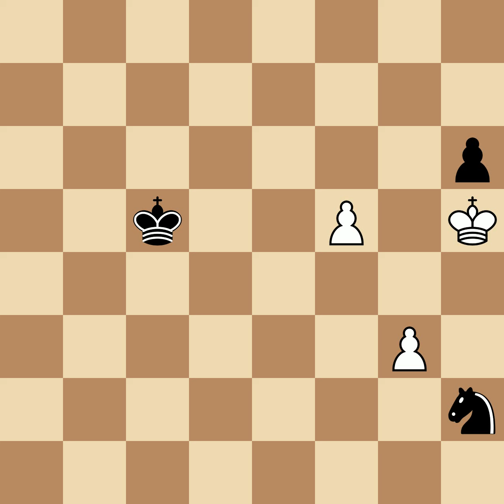Koblencs, Aleksandrs vs Mikenas, Vladas | Kemeri, 1939, 1|2-1